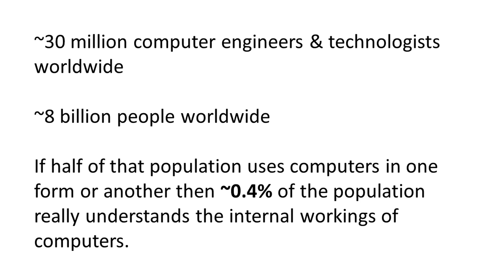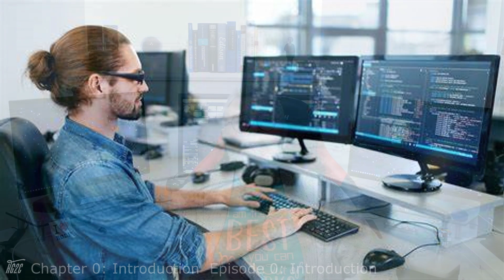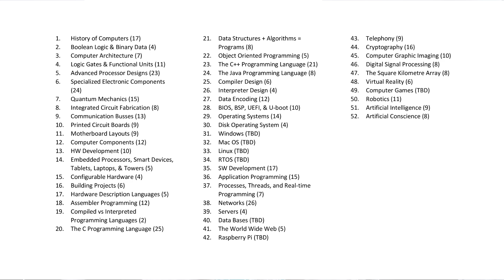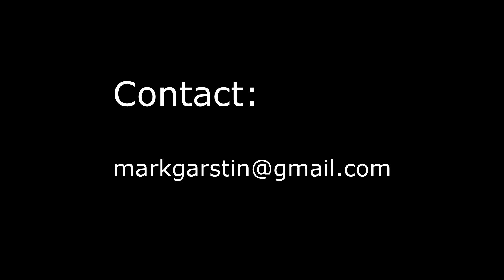00-00 Introduction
Welcome to The Hitchhiker's Guide to Computers.  Hopefully, the most comprehensive channel explaining everything there is to know about computers.  Once completed, it is expected to offer some 52 playlists, each covering a different topic about computers, with over 550 videos distributed amongst those playlists explaining ALL aspects of computers, no silicon aggregate will be left unturned.

Please note that this channel is a work in progress.  Attempts will be made to prepare and upload videos on a regular basis, but pauses will occur (vacations, request appearances, private life responsibilities, etc.).